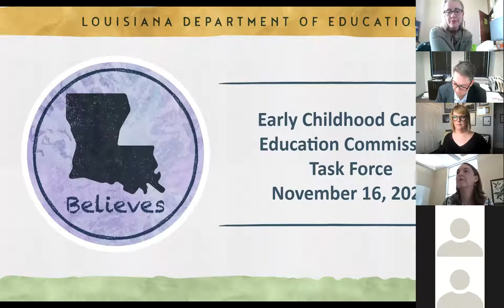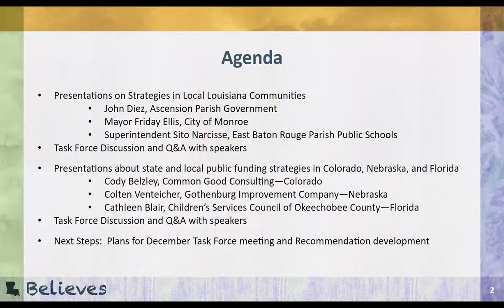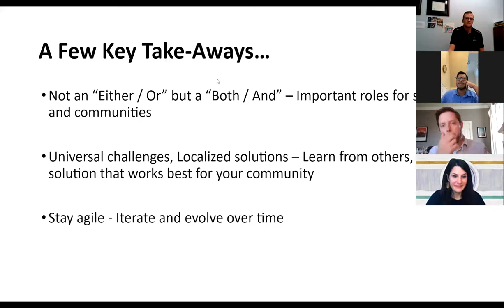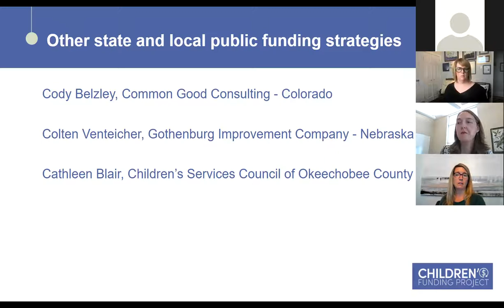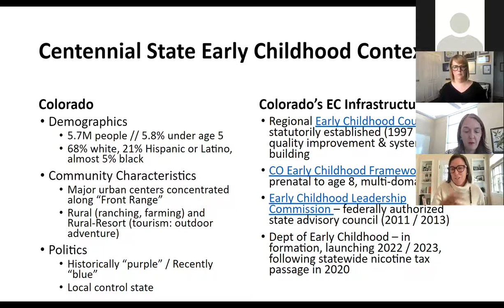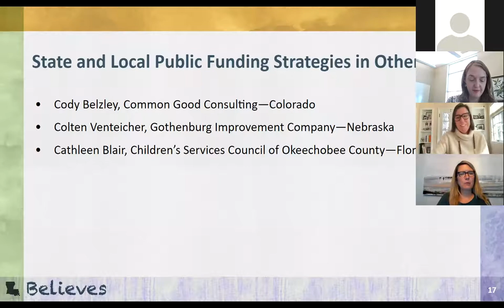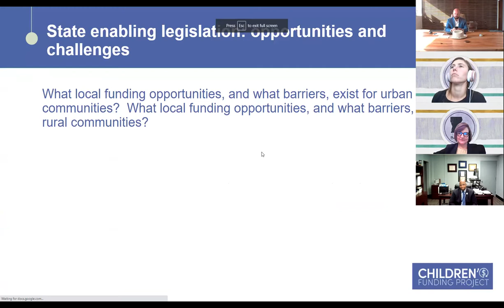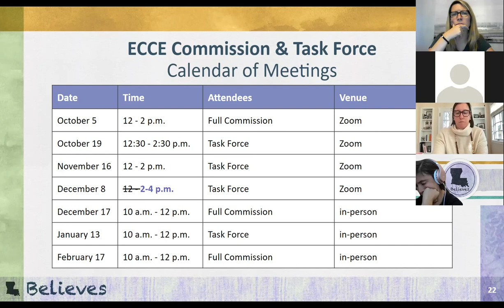ECCE Commission Task Force Meeting, 11.16.21